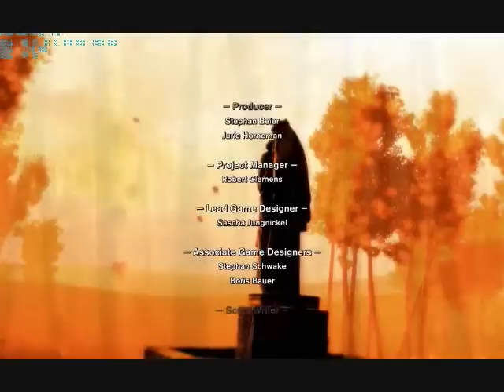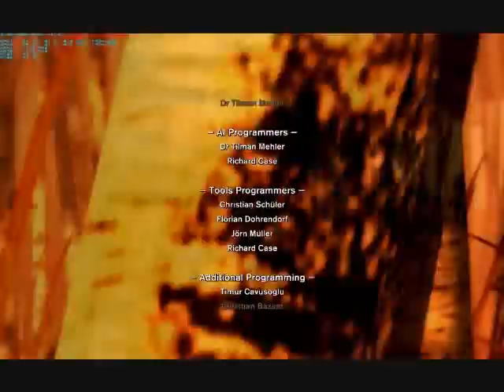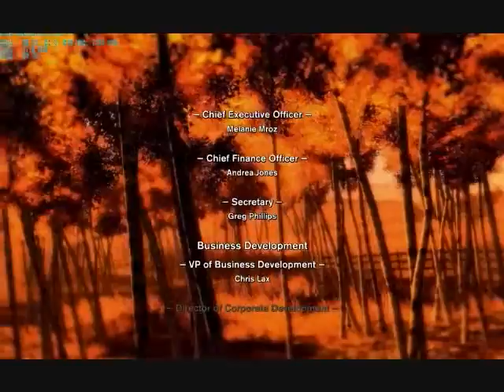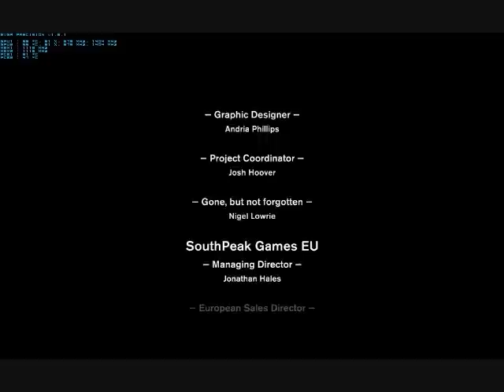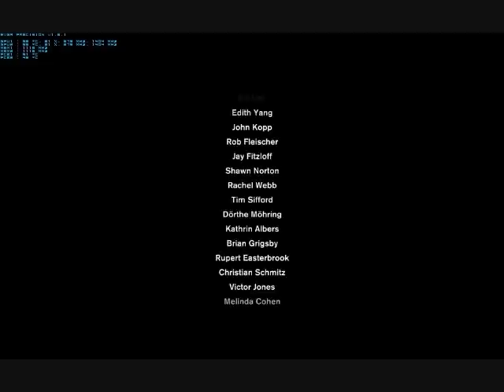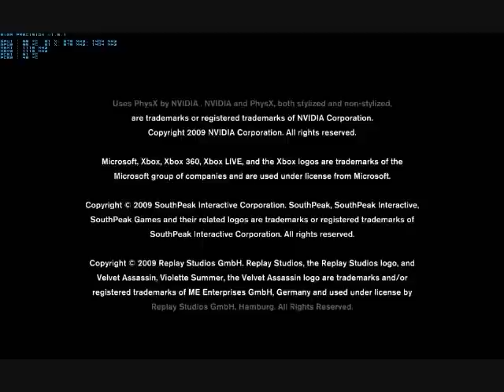Velvet Assassin PC Playthrough Part 46 [SPOILER!] - Ending and Credits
I have concluded the game. Hope you guys enjoyed this playthrough. It took a bit longer than expected but that was vista acting up again mainly with the encoding. Thanks to everybody who saw each video or maybe parts of it. Its all good. Thanks guys! =)

I am hoping there is a sequel. This game deserves it! =)

Very nice stealth action game. Its like the hitman series but with a girl kickin butt and doing the killing. I recommend this game since it runs good on most PCs and it gives you an adrenaline rush when trying to get the kill without the enemy seeing you of course. Good graphics, good use of hdr, and cool music (which gets better as you progress). So check out this game! =)

In game settings: 19x12, very high settings and 2x AA

System specs: e8400 at 4.0ghz, 780i mobo, 4gb of ram, 2x GTX 260 Core 216

Game Plot:
Allied agent Violette Summer is working for Go deep behind enemy lines as special agent Violette Summer in a battle-scarred Europe of World War II. Inspired by the heroic actions of a real-life British MI6 agent, Velvet Assassin delivers a brutally truthful representation of the danger of operating in enemy territory. Multiple missions  some based on real incidents  will test your nerve as you move undercover through authentic locations to carry out assassination, infiltration and sabotage. In a dark and gruesome Europe ravaged by war, stealth and silence are your only friends in a deadly game of cat and mouse.

System Requirements:

* Operating system Microsoft ® Windows ® XP / Vista
* CPU Pentium ® 4 3 GHz or equivalent Athlon ® 64
* 1 GB of RAM
* 5.5 GB of free hard disk space
* 3D-graphics adapter with 256 MB memory that supports pixel shaders 3.0, compatible with DirectX ® 9.0c (GeForce 6800GS or Radeon X1600XT)
* Sound device compatible with DirectX ® 9.0s
* DirectX ® 9.0s
* Device for reading DVD-ROM drive